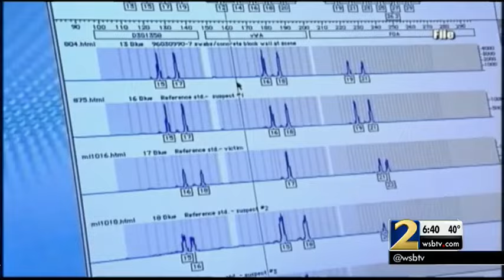New bill would allow employers to have access to genetic testing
The genetic privacy act, GINA, passed in 2008, protects personal genetics information; however, this bill classifies the screenings as a voluntary workplace wellness program, which have been allowed previously through the Affordable Care Act.